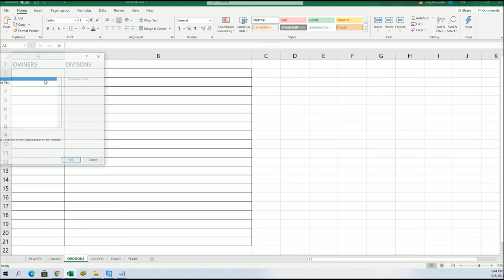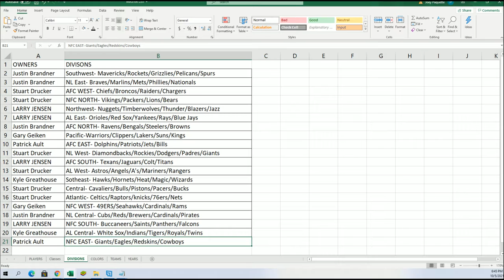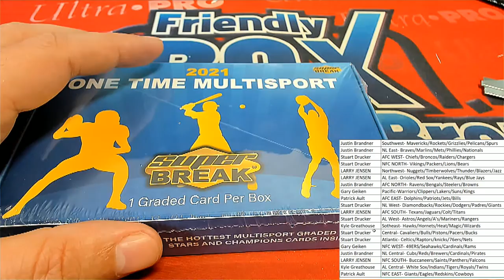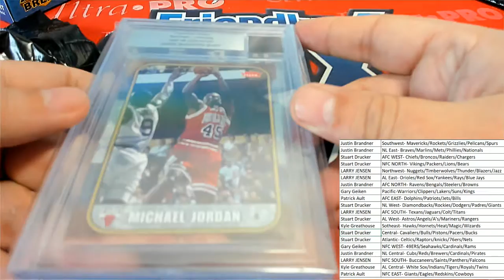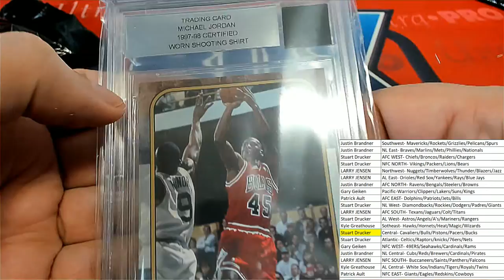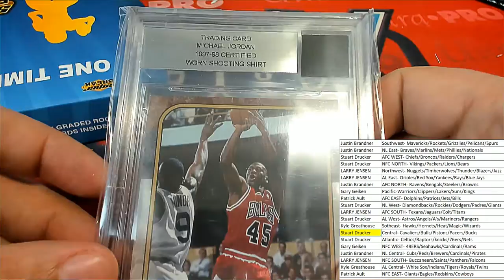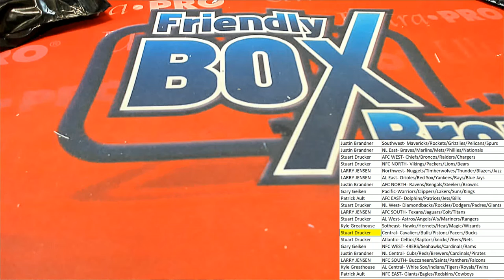2021 Super Break One Time Multi Sport Edition BOX ID SBONEMULTI223